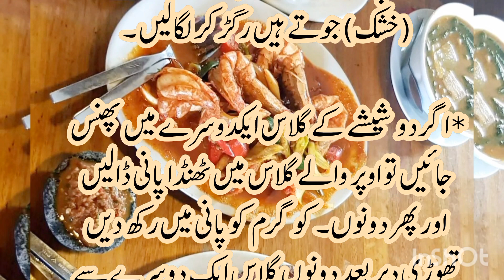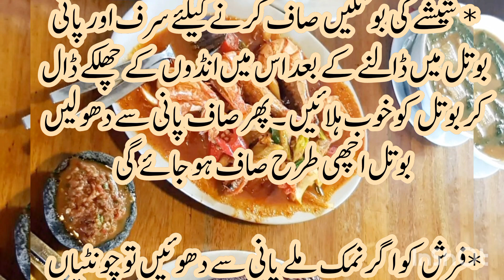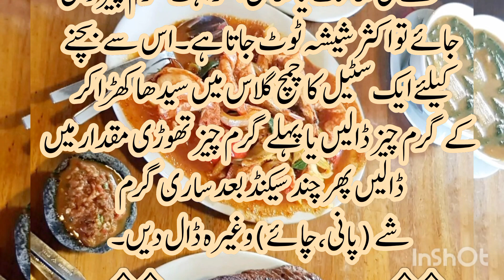گھریلو ٹوٹکے |tips and tricks |آسان ٹوٹکے | کام آسان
Asan Gharelu Totkay | Kitchen Tips | Kitchen Tips And Desi Gharelu Totkay

Magshag

Asan Gharelu Totkay | Kitchen Tips | Kitchen Tips And Desi Gharelu Totkay | Magshag

gharelu totkay

gharelu totkay rang gora karne ke liye

Asan gharelu totkay

Sunehri baten

asan gharelu totka kitchen tips sunehri baatein aaj ki achi baat golden words new kitchen tips

asan gharelu totka

asan gharelu totka zubaida aapa ke totke aaj ki acchi baten kitchen

asan gharelu totkakitchen totka

kitchen tips
Magshag

kitchen tips for women

kitchen tips new

asan gharelu nuskhe asan gharelu totkay useful totkay totkay hi totkay asan gharelo totkay sonehri baatein aaj ki achi baat hakeem luqman quotes
Magshag page
gharelu asan rog dhara ke asan gharelu nuskhe kash tricks
Magshag

Hakim luqman quotes

gharelu totkay beauty tips

gharelu totkay desi gharelu totkayAj ki achi bat

Hakim luqman quotes
Magshag

gharelu totkay desi gharelu totkay

in urdu useful tips and tricks kitchen

tips Magshag totkay&vlog

whitening totkay gharelu

health tips  |   Magshag

health tips channel

health tips food

Desi gharelu totkay  Magshag

Home totka in urduasan gharelo totkay

kitchen tips

kitchen hacks

kitchen utensils

gharelo totkay

kitchen tips [sonehri batien],[golden words]

desi totkay

new story totkay

totkay | Magshag

golden words

asan gharelo totke

sonehri batien

totkay in urdu |  Magshag

kitchen totkaykitchen tips and tricks in hindi

viral kitchen tips, friuts benefits

kitchen totkay in urdu vegetables benefits

kitchen totkay
Magshag
variety vlog and kitchen tips

آسان گھریلو ٹوٹکے سونہری باتیں

کچن ٹپس پھلوں اور سبزیوں سے علاج